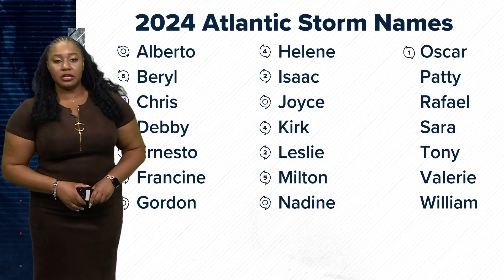Hurricane Oscar treks through the Caribbean, Nadine fizzling out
Nadine was downgraded to a tropical depression Saturday night, after making landfall in Belize earlier that afternoon. It will push through Guatemala and will eventually cross over into southern Mexico before fizzling out. Oscar is the 15th named storm of the 2024 hurricane season. It is currently lashing parts of the Bahamas and heading into Cuba. Luckily, neither storm will impact here in Hampton Roads or any other parts of the U.S.